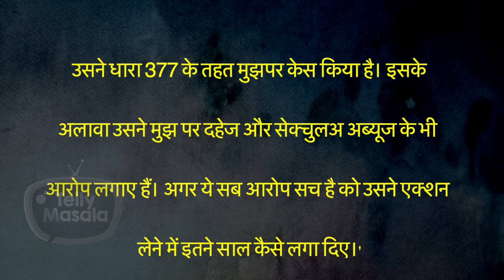Karan Mehra REACTS On Anticipatory Bail & Son Kavish’s custody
Yeh Rishta Kya Kehlata Hai Star Karan Mehra and his wife Nisha Rawal are constantly in the limelight. Karan Mehra and Nisha Rawal have been making rhetoric against each other since the domestic violence case was registered. Some time back Nisha Rawal had claimed that she would not let her son go near Karan Mehra. Meanwhile, Karan Mehra has given a big statement on this issue and talked about the custody of his bail and son. Watch the video to know more in detail.